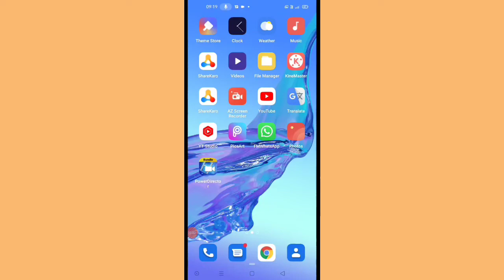oppo mobile me app ko uninstall kaise kare।। how to delete/uninstall app in Oppo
is video me bataya gaya hai friends ki oppo mobile me kisi bhi app ko uninstall kaise kiya jata hai